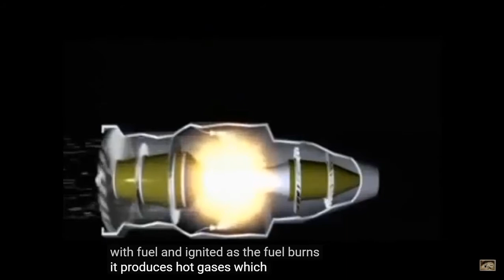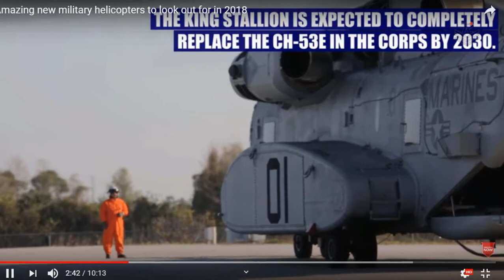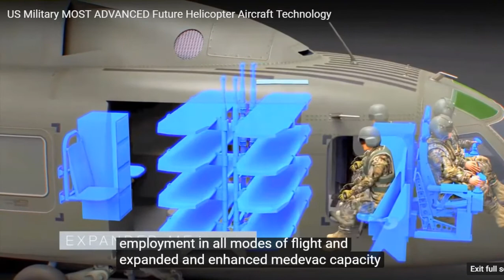AERO 310 W6: Helicopter History (20 min)